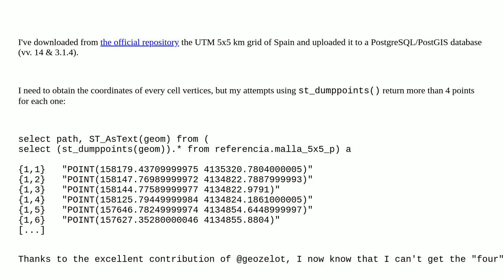Gis: Getting the vertices of UTM grid in PostGIS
Getting the vertices of UTM grid in PostGIS

A special thanks goes out to the awesome community

  utm point-creation postgis postgresql coordinates